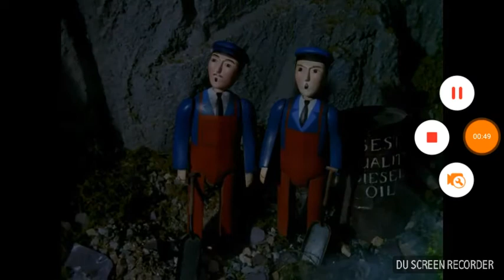Duncan Halloween UK hq pitch